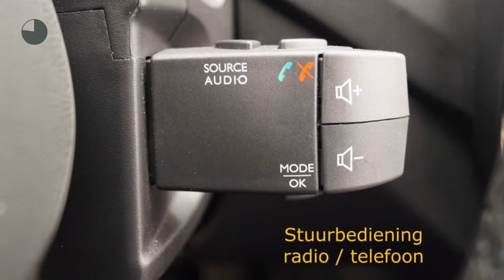Renault Captur TCe 90 Dynamique VOORRAAD / NIEUW / PDC